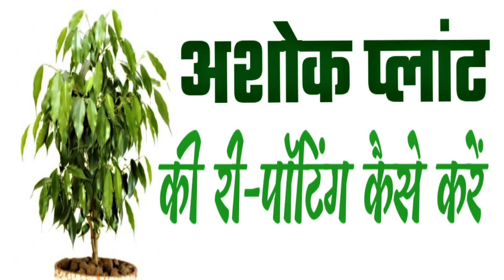अशोक प्लांट की री-पॉटिंग कैसे करें